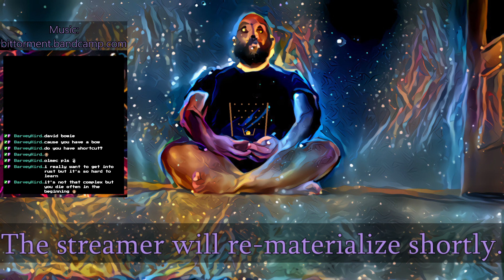Deep Raw 19 - Rix plays Spelunky 2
I'm going deeper underground
There's too much panic in this town

Wanna hang out?